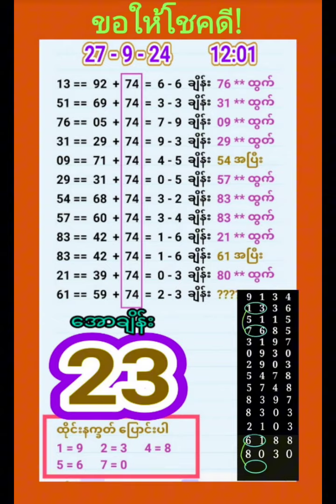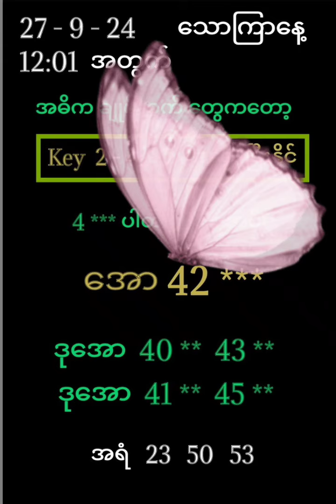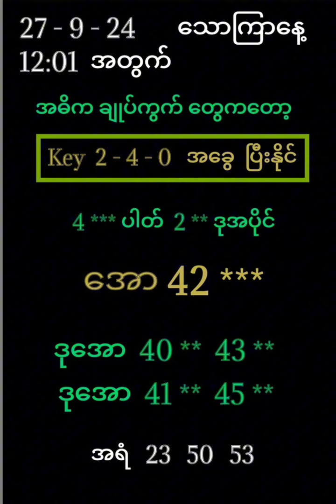အပိတ်ပွဲ လှအောင် အထူး ကြိုးစားထား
အားလုံးပဲ ကျန်းမာ ချမ်းသာကြပါစေ